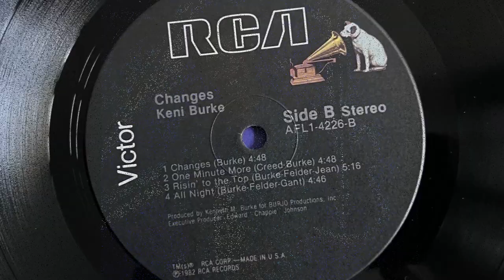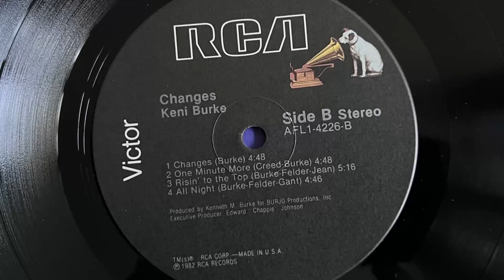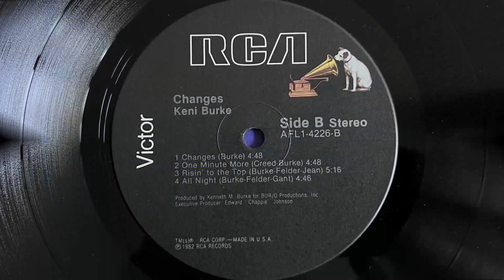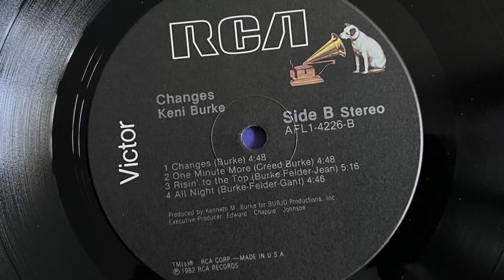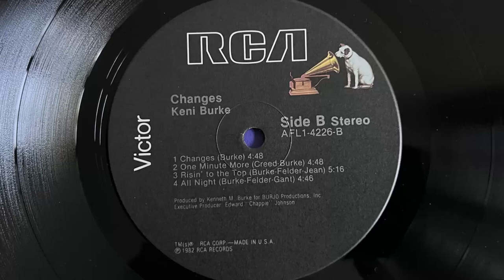Keni Burke - Changes (1982 Vinyl)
True Name: Kenneth M. Burke
Bassist - keyboardist - songwriter- producer. Born on 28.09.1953 in Chicago, Illinois, U.S.A. Started his career as bass player with Five Stairsteps. After the group disbanded he became a solo artist and successful session musician. His track "Risin' To The Top" became an anthem for 80s UK soulsters.

1982 Vinyl RCA Victor (Photo inside video). Side B Track 1
Etichetta: RCA Victor – AFL1-4226
Album: Changes
Formato: Vinile, LP, Album
Paese: US
Genere: Electronic, Funk / Soul
Stile: Soul, Disco